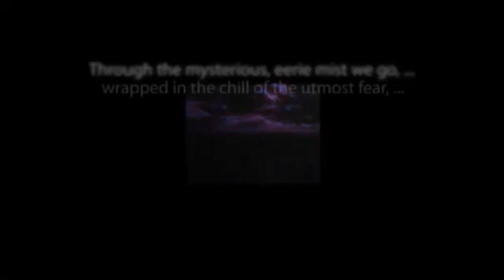Suspense THE FLAME starring Cornell Wilde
A tale well-calculated to keep you in suspense, from the archives of old-time radio.